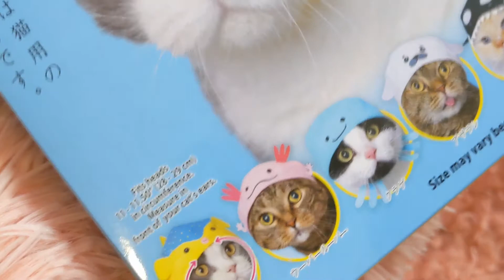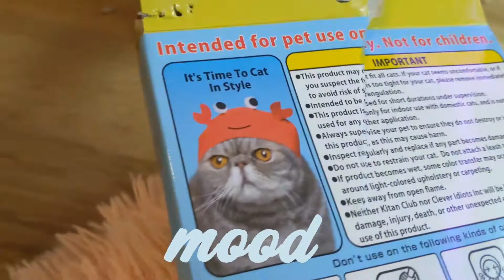Rescue Cats in Tiny Cat Hats, Unboxing an Ocean Themed Cat Hat with Barbie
In this edition of unboxing random things with rescue cats, we open up a blindbox with an ocean-themed cat hat inside.

About Kittymons (^._.^)ﾉ☆彡☆

We are building a community to help cats and other at-risk animals. Kittymons brings people together through video games.

Graphics: Giphy, Support Artists!